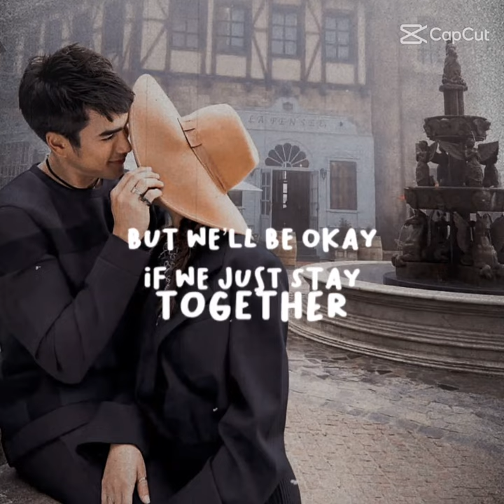Nadech Yaya - Together